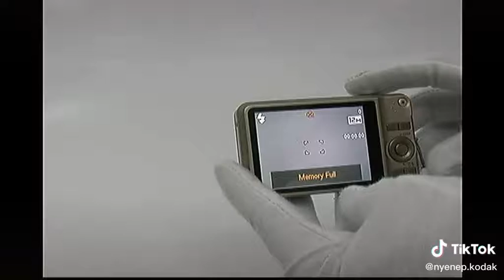Casio Exilim EX-Z90 - Japan Made Pocket Camera With 12MP CCD Image Sensor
***This video recorded using Panasonic NV-GS 120 miniDV tape***

The Casio EXILIM Zoom EX-Z90 is based around a 1/2.3" twelve megapixel CCD image sensor behind an EXILIM branded 3x optical zoom lens which features a rather pedestrian 35mm wide angle. Maximum aperture varies from f/3.1 to f/5.9 across the zoom range, and focusing is possible to a minimum of just four inches in Macro mode. Images are framed and reviewed on a 2.7" LCD display with 230,160 dots of resolution, as the Casio Z90 doesn't include any form of true optical viewfinder.

The Casio EXILIM Z90 uses contrast detection autofocusing, with both face detection and tracking capabilities. AF modes are multi or spot, and metering modes include multi, center weighted, or spot. Shutter speeds range from 4 to 1/2000 second. The Casio EX-Z90's ISO sensitivity ranges from a minimum of ISO 64 equivalent, through to a maximum of ISO 1,600 equivalent. Images are stored on Secure Digital cards including the higher-capacity SHDC types, or in 35.7MB of internal memory. Power comes from a proprietary NP-60 lithium ion rechargeable battery, rated as good for 230 shots on a charge to CIPA testing standards.

A couple of more unusual features on the Casio EXILIM EX-Z90 are its landscape and makeup modes. In the former, the Casio Z90 owner can capture either Vivid or Mist Removal landscape photos. In the latter, the Casio EX-Z90's face detection function is used to locate subjects' faces, which are then automatically adjusted to yield smooth skin tones and softened shadows. There's also a Dynamic Photo function which can isolate a subject from a single shot against a uniform background, or from the combination of a pair of images with the same background but the main subject present in only one shot. The subject can then be extracted, scaled as desired., and placed into a different image.